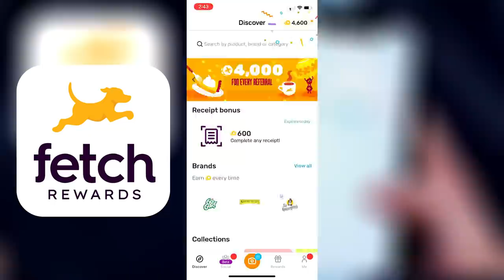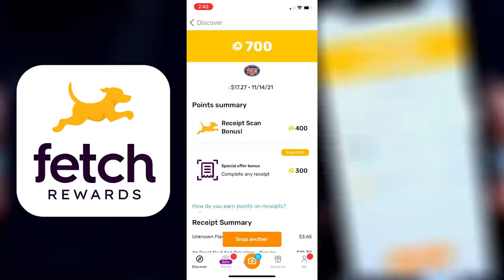I can't believe how this game ended... NCAA 14 Community College Dynasty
I can't believe how this game ended... NCAA 14 Teambuilder Dynasty